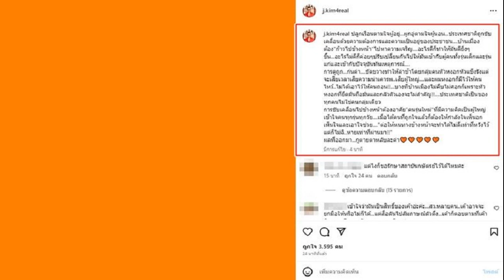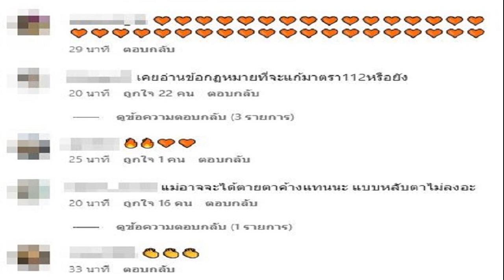'อุ๊ หฤทัย' ขอ สว จบได้แล้ว ชี้ 'ประยุทธ์' ควรพอ ต้องยอมรับเสียงข้างมาก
‘อุ๊ หฤทัย’ ขอ สว.จบได้แล้ว ชี้ ‘ประยุทธ์’ ควรพอ ให้ประเทศเป็นไปตามกลไกเสียงข้างมาก หวังเห็น ก้าวไกล โชว์ฝีมือบริหารประเทศให้ดี

อุ๊ หฤทัย ม่วงบุญศรี อดีตนักร้องชื่อดัง ที่ทราบกันดีว่าเป็นแฟนคลับ และผู้สนับสนุน พล.อ.ประยุทธ์ จันทร์โอชา แสดงความคิดเห็นหลังทราบผลการเลือกตั้ง ระบุว่า สว.ต้องจบได้แล้ว เพราะจริงๆถ้าจะขับเคลื่อนประเทศ ต้องพอกันทีกับความขัดแย้ง การที่ฝ่ายเพื่อไทย ก้าวไกล เป็นรัฐบาลก็ดี มันจะสนุก เพราะเห็นสิ่งที่เขาอภิปรายไว้ ก็ให้เขาโชว์ฝีมือบ้าง ถ้าขับเคลื่อนประเทศให้ประชาชนได้ประโยชน์ก็ดีทั้งนั้น ไม่อยากเดินถนน
อุ๊ เผยอีกว่า ยังไง เราควรให้ฝ่ายชนะการเลือกตั้งครั้งนี้เป็นรัฐบาล ใจอยากให้ท่านเป็นนายกฯ(พล.อ.ประยุทธ์) แต่ฝ่ายลุงตู่ แพ้เราก็ต้องยอมรับกติกาเสียงข้างมาก เราหวังว่าหลังการเลือกตั้งจะไม่มีความขัดแย้งแล้ว ลุงตู่ ควรพอให้ประเทศเป็นไปตามกลไกเสียงข้างมาก